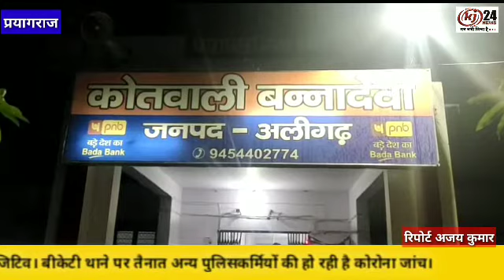गैर समुदाय के युवक ने सरेराह हिंदू युवती के साथ की छेड़खानी जबरन शादी करने की कही बात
अलीगढ़ गैर समुदाय के युवक ने सरेराह हिंदू युवती के साथ की छेड़खानी जबरन शादी करने की कही बात